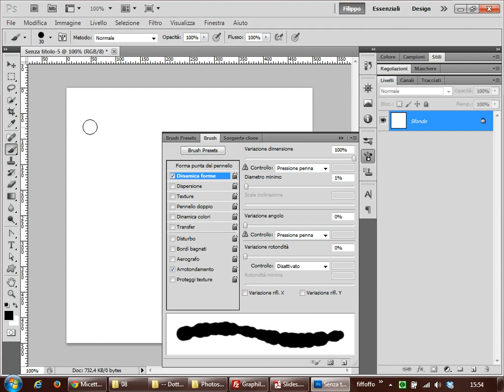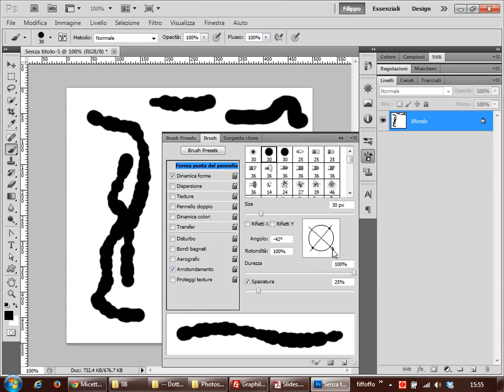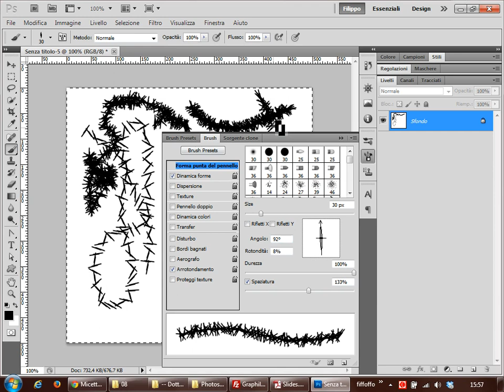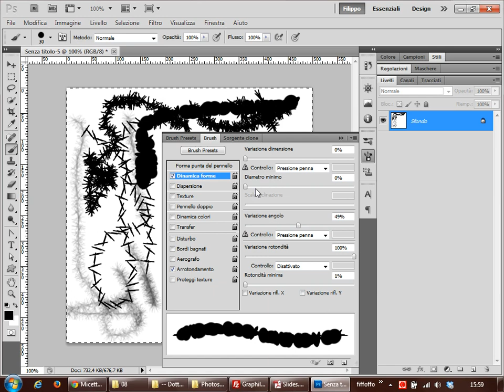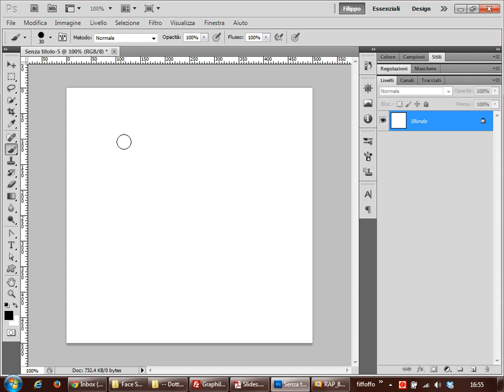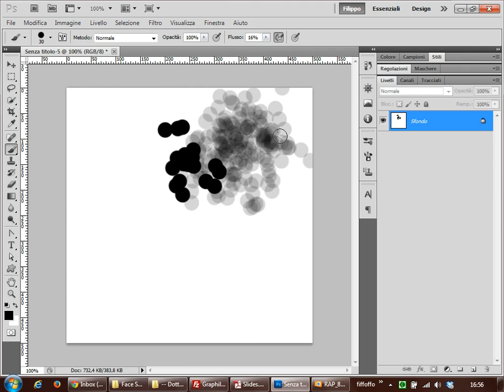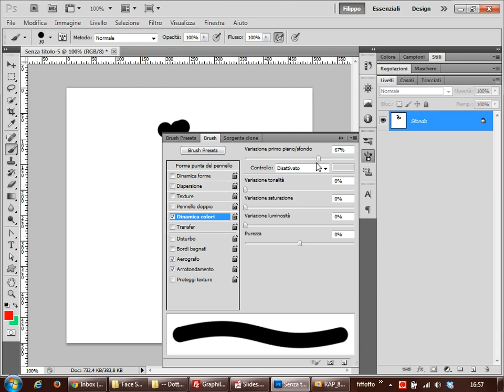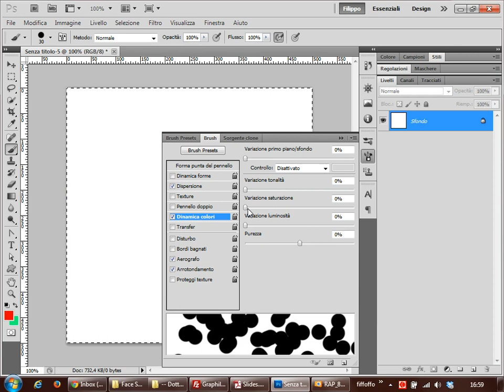Photoshop Tutorial - Pennelli personalizzati - 1ª parte